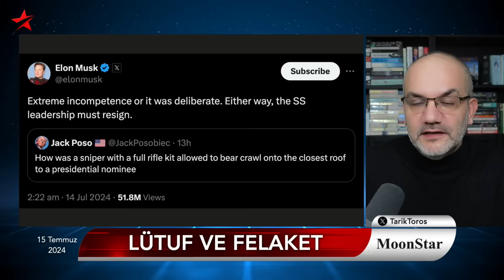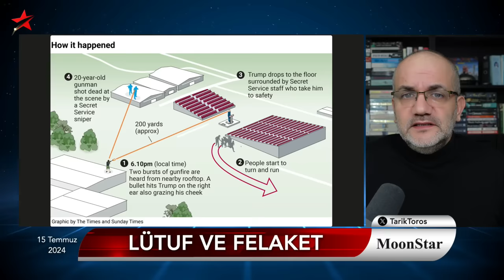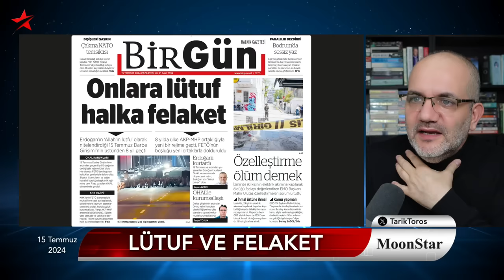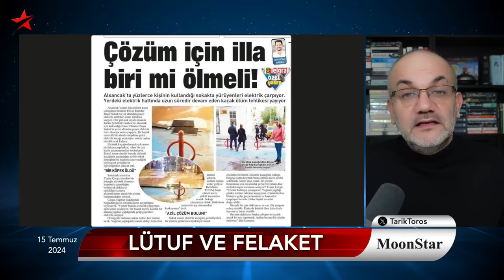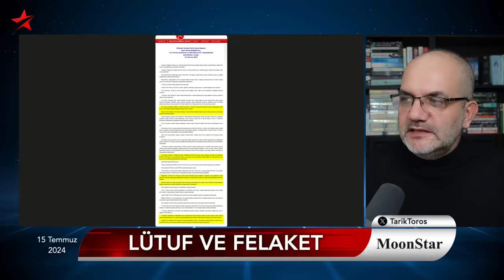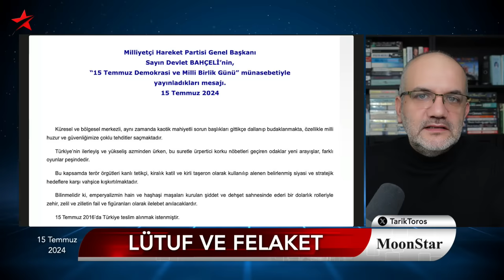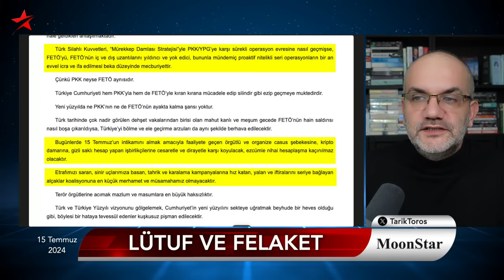Ordu'yu göreve çağırdı; Erdoğan'ı tehdit etti | Tarık Toros | Manşet | 15 Temmuz 2024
15 Temmuz 2024

• Lütuf ve felaket
• ABD'de 13 Temmuz.. Türkiye'de 15 Temmuz..
• Suikast girişiminin erken sonuçları
• Kulağı sıyıran kurşun komplo mu?
• Özdağ: Bahçeli elinde dosyayla Erdoğan'ı tehdit etti
• Bahçeli TSK'yı göreve çağırdı
• Hulusi Akar'dan "kalkışma" çıkışı..
• Çözüm için birileri öldü.. İki can gitti, kablolar indi..